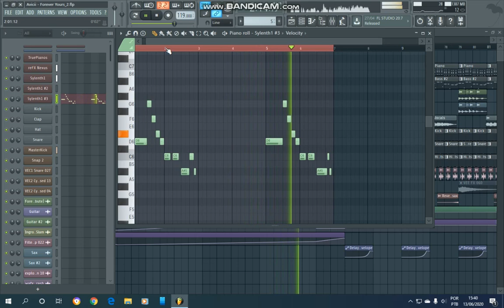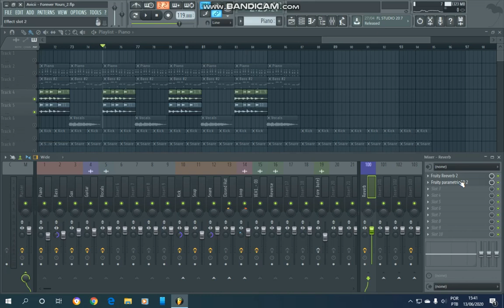Avicii - Forever Yours (feat. Sandro Cavazza) (UMF 2016 version) - Riby Remake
My remake of "Forever Yours (UMF 2016 version)" by Avicii feat. Sandro Cavazza.